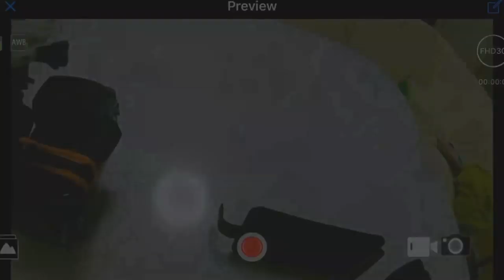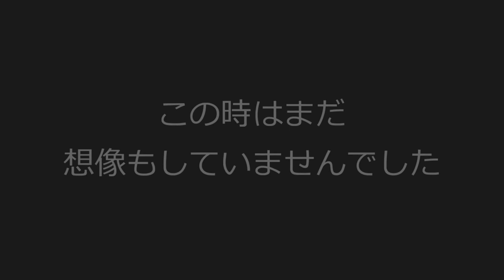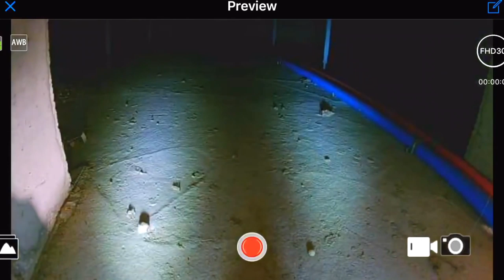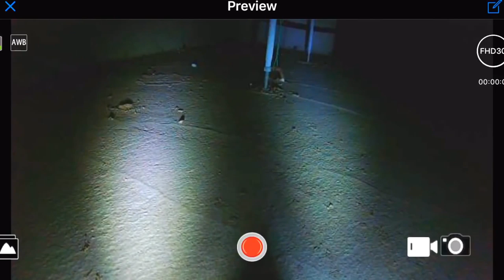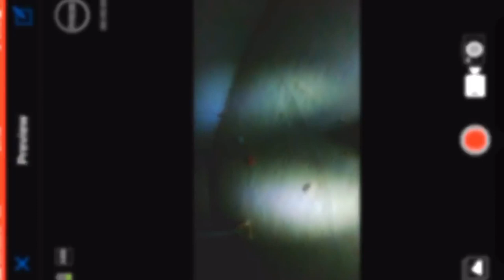【夏休み総集編】自宅の地下室でスライム大量発生！？まさかのダンジョンに小学生のしほりみパニック！ A lot of slime collection?【しほりみチャンネル】